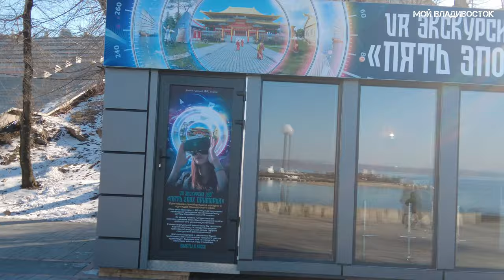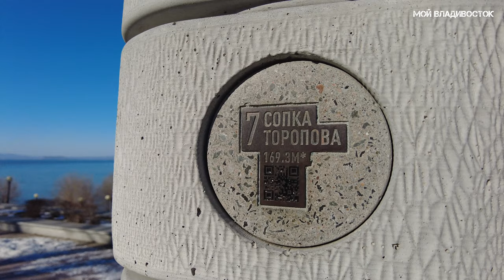Владивосток от Суханова до Спортивной набережной (5 декабря 2022).